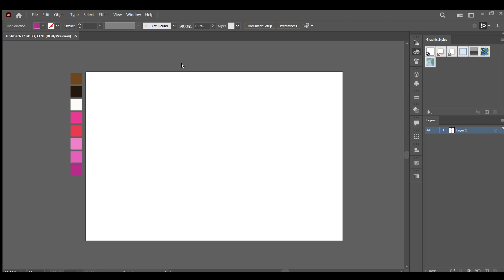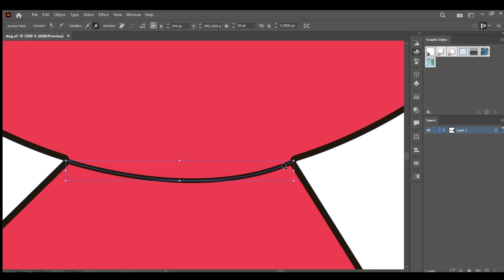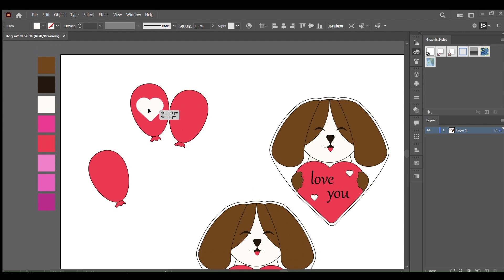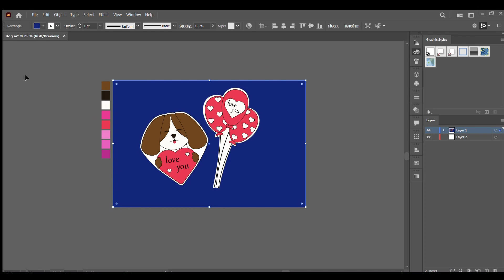Cute Valentine stickers